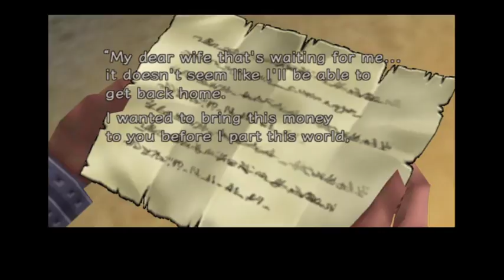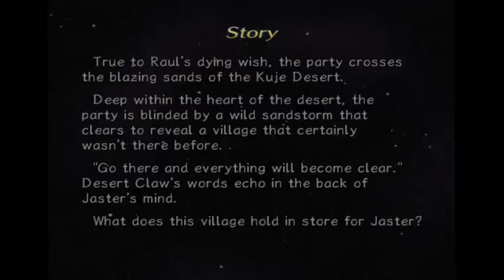iamcorrupt plays:Rogue Galaxxy "Ghostly deserts" 16/06/16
In this episode we search the Kuje Desert for secrets to Jaster's past...

Current goals are 500 followers on twitch and 500 Subs on YT
The closer and faster I can get to my goals the better I can make my weekday streams and the more time I can put in to getting more and better additional content like video reviews and previews up.